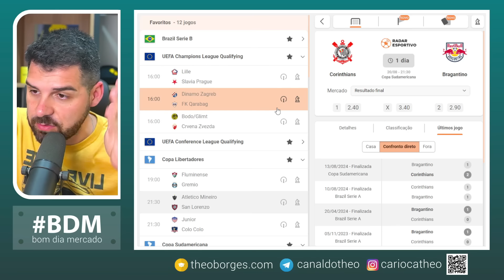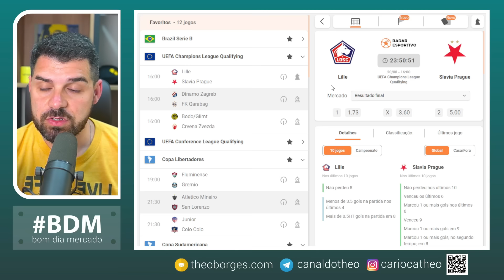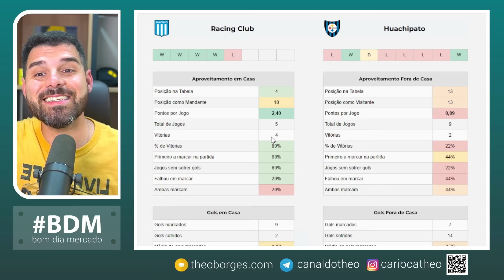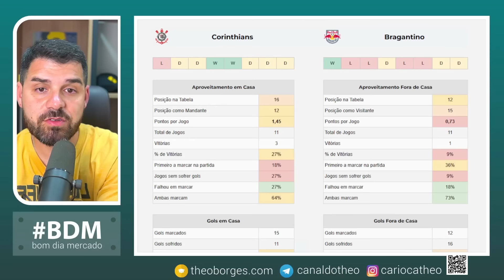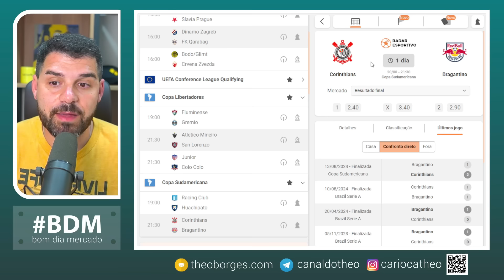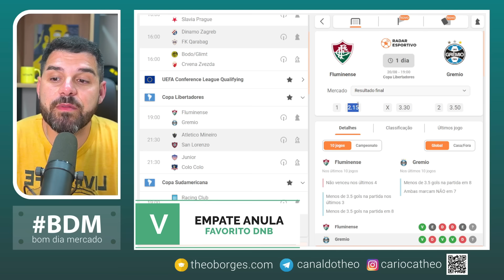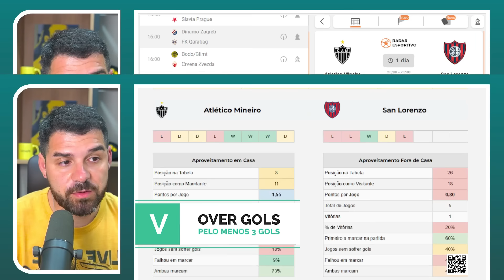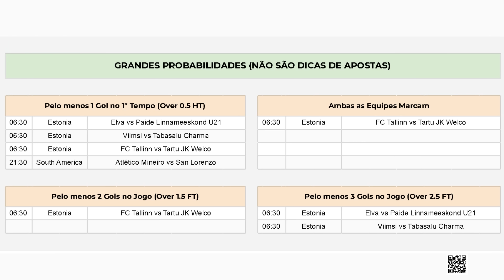Planejamento para Trader Esportivo - Dia 20/08/24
⏰ Partidas analisadas no dia de hoje:

00:00 Introdução
01:19 Qualificação Champions League
07:22 Sulamericana
16:03 Libertadores
25:48 Extras